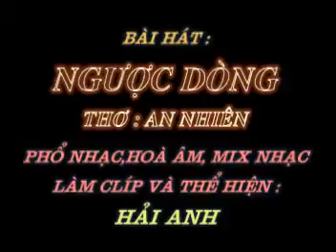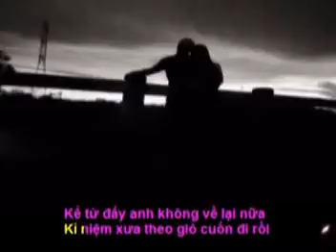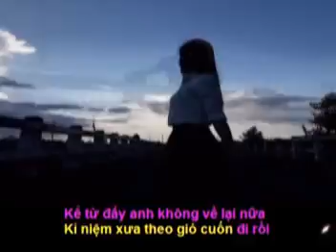NGƯỢC DÒNG! - Thơ : An Nhiên - Phổ Nhạc : Hải Anh karaoke khong loi